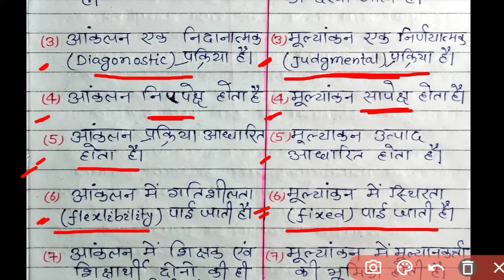Difference between Assessment & Evaluation || आंकलन और मूल्यांकन में अंतर || Assessment for learning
B.ed. के टॉपिक का pdf चाहिए तो आप सभी इस नम्बर पर वाट्सअप या call करे :-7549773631

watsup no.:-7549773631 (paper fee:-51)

Paper's:-
 1.Child development and growing up
 2.Contemporary India of education
 3.learning and teaching
 4. language across the curriculum
 5.Understanding Decipline and Subject
 6. Gender school and society
 7.knowledge and curriculum
 8. Assessment for learning
 9.Inclusive Education
10. Guidance and counseling
11.pedagogy of subject
12.pedagogy of mathematics
13.Understanding the self
14. ICT(Information communication and
                  technology )

**CTET ,CDP, EVS ,Math , Hindi, English , Science,
का नोट्स मिल जाएगा।।।

किसी टॉपिक में दिक्कत होने पर comments में जरूर लिखे। ताकि उस टॉपिक से संबंधित विडियो बना सके।
धन्यवाद।

धन्यवाद।